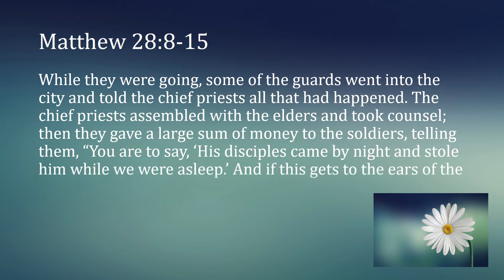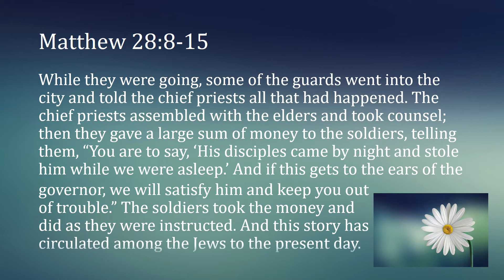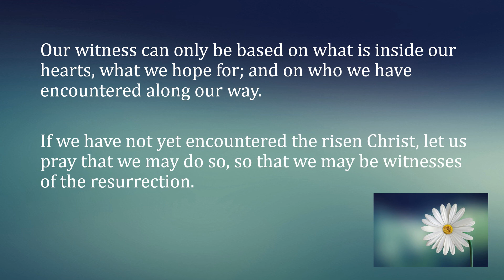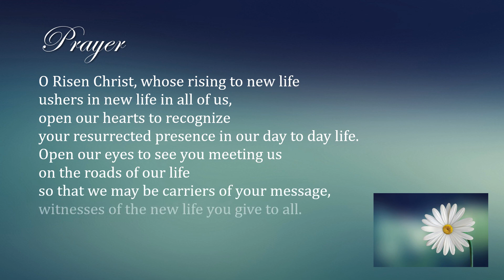An Easter Reflection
A short reflection on Easter